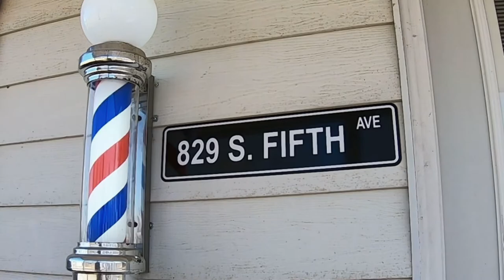Ever wonder who gives the barber a haircut and beard trim?